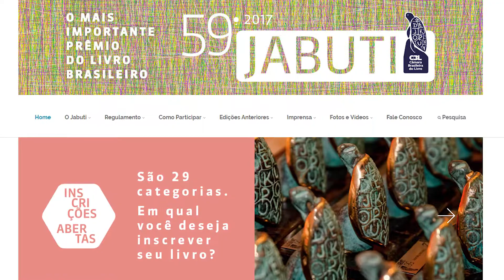As inscrições para a 59ª edição do Prêmio Jabuti já estão abertas - Minuto Futura - Canal Futura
Apresentação: Jerson Pita
Sinopse: Nesta edição tem novidade na área. Duas novas categorias: livro brasileiro publicado no exterior e histórias em quadrinhos.